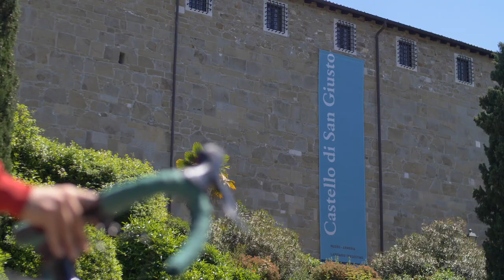NATURALMENTE VIAGGIANDO A TRIESTE - EP 2